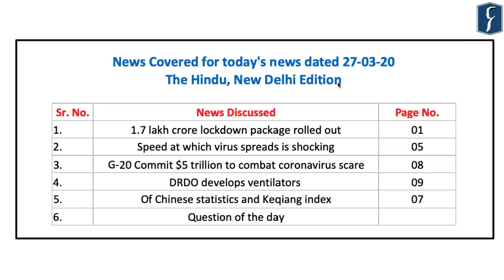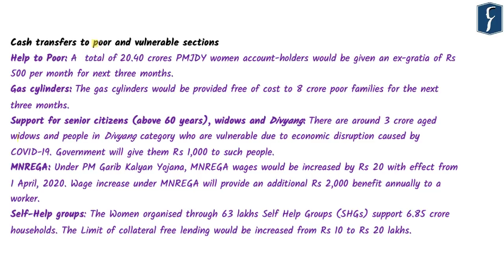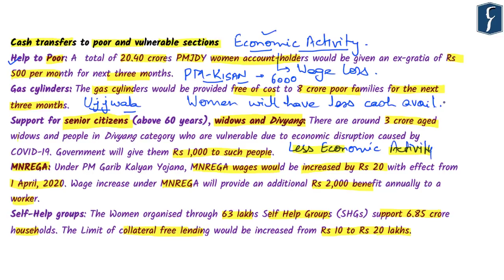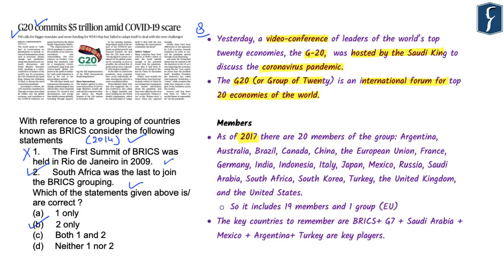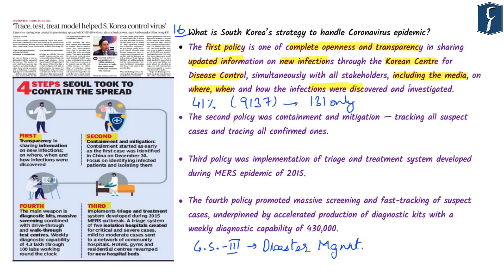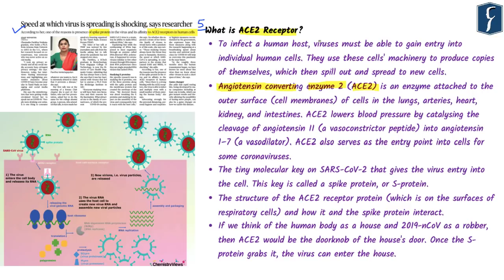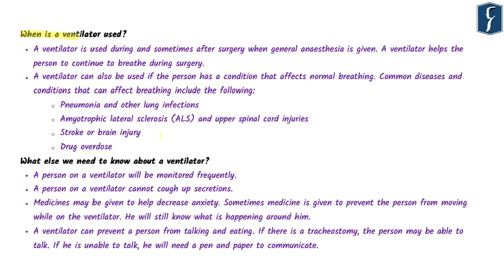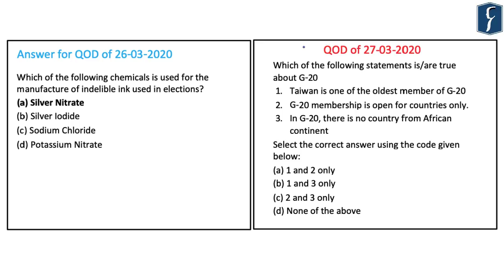Daily News Simplified 27-03-20 (The Hindu Newspaper - Current Affairs - Analysis for UPSC/IAS Exam)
Presented by: Mr. Nagendra Pratap,  Rau’s IAS Study Circle

News covered today:
1. 1.7 lakh crore lockdown package rolled out (Economy) (00:31)
2. G-20 Commit $5 trillion to combat coronavirus scare (International Organization) (15:16)
3. Trace, Test, Treat model helps South Korea control virus (Case Study) (19:54)
4. Of Chinese statistics and Keqiang index (Economy) (24:23)
5. Speed at which virus spreads is shocking (General Science) (26:37)
6. DRDO develops ventilators (General Science) (29:44)
7. Prelims Summary (34:41)
8. Practice Questions on E-Learn (36:25)

Topic Highlights of the day